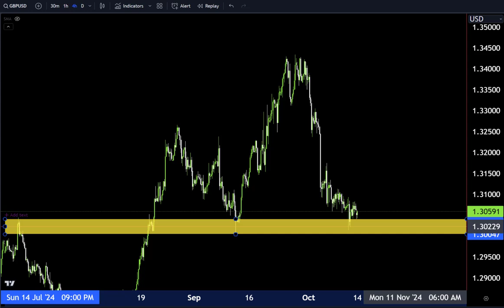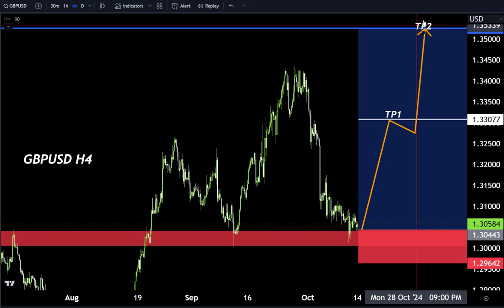GBPUSD NOH4 Forecast, Technical Analysis ,Make money with us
Hello Traders
today  Analysis 👆
GBPUSD Analysis today | Technical and Order Flow